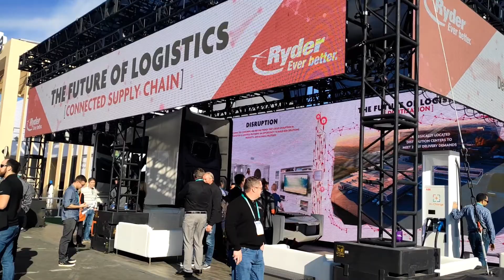Nikola Trucks hydrogen fuel cell at CES2020 and we look round the booth with Ryder Trucks as well.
Ryder Trucks and Nikola provide a vision of the future

Although there had been a press release earlier it still came as a surprise and fascinating industry statement both Nikola Trucks and Ryder Trucks made when they shared a stand (booth in the US) at the CES 2020 show in Las Vegas.

I believe we are witnessing a major potential piece of the jigsaw, which has otherwise been missing up to now in the delivery of a product started from a blank sheet of paper into a practical, useable and operational road transport solution. So there’s not much to live up to!

It’s not a complete solution as there are other issues to be overcome, but isn’t there always and it would be no fun if everything was easy, but as the obstacles appear you have to have the vision, knowledge and resource ( financially and operationally) to overcome them.

I have seen this with Trevor Milton and his Nikola team in which everyone I have met have been impressive, not necessarily in their understanding of the commercial vehicle knowledge but in attitude and business acumen as well as a full understanding of fuel cell technology.

A great example of their business acumen has been recently shown with their “partnerships” especially CNH the industrial ( basically non- passenger car) umbrella company for Fiat, which of course includes amongst others, Iveco. The deal includes money but perhaps more importantly for Nikola also offers access to the products, services and “know-how” from a traditional builder of trucks, with a global brand and network.

Infact the first “Cab-Over” style TRE tractor unit is based around the recently launched Iveco “S-Way” will be on European shores perhaps sooner than many assumed, with low level volumes over the next 3 / 5 years. Of course there are also two versions of the more traditional US variant a sleeper cab with Fuel Cell (One)and a day cab (Two) with a battery / fuel cell mixture for the short, regional style operation.

The Nikola team acknowledge both sides of the Atlantic need to be market places for their truck to achieve economies of scale, and the same conclusion has been reached by many of the traditional players - take Daimler Trucks, Volvo Trucks and Traton as great examples.

So another area of interest has to the repair, maintenance and residual value leasing of a product which is unproven and traditional corporates would be hesitant ( ok terrified !!) fixing a residual value on what is effectively a research and development product.

Leasing or contract hire whichever word you wish to use, and purist will point to the difference, is one of the major ways operators “acquire” heavy trucks on both sides of the Atlantic and so an effective and vibrant residual value ( and controlling it!) is the key to success particularly for an unproven “lifecycle” product, sorry but its true !!

Yes, Nikola have their own unique leasing package which offers a new Nikola truck every 700,000 miles or 84 months whichever comes first, but in todays market financial flexibility is one of the key’s to success.

Ryder have to be admired for grasping this opportunity, as I do believe it is an opportunity, an opportunity to be in at the beginning of a very important step in heavy truck alternative fuel development. Their skills in repairing, maintaining and leasing with a depot / branch infrastructure ( over 800 in the US) and rental outlets will be a valuable resource, just as valuable as CNH’s contribution if its managed well.

Of course, no discussion involving Nikola cannot be complete without mentioning fuel cell technology or rather hydrogen production infrastructure. I was lucky enough to have a brilliant 15 minute discussion with one of the senior management team whose job it is to develop the on highway hydrogen infrastructure and its clear Nikola are into the “ meat of the issue” in localised hydrogen production and have highlighted the key problem areas as well as some potential solutions but there’s still a way to go. They have a partnership with NEL of Norway to help deliver over 700 hydrogen station by 2028 and considering we are in 2020 already that’s a demanding goal even for Nikola.

It leaves traditional heavy truck manufacturers on both sides of the Atlantic at an interesting ( perhaps they may use a different adjective) crossroads, LNG or Fuel Cell for long haul distribution or both in different operational scenarios , but that discussion is for another article !!